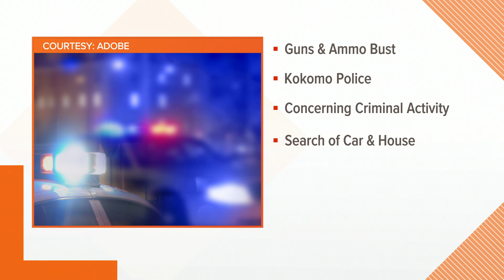Hundreds of pounds of ammunition, guns, marijuana found in Kokomo investigation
Police did not include any information on arrests connected to the case.